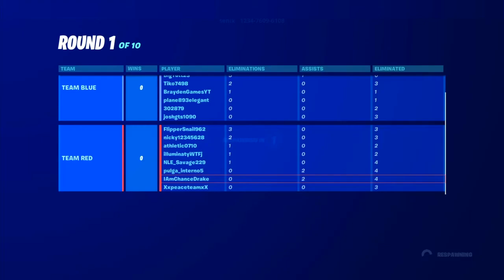BATTLEFIELD!!! - FORTNITE CHAPTER 2 SEASON 6 - DR8KE THA GRE8T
What's up guys It's ya boy DR8KE THA GRE8T I am a new gamer✌
😃Check back daily for more fun and exciting videos😎

FORTNITE PS4
FORTNITE GAMEPLAY
FORTNITE GAMING
FORTNITE GAMER